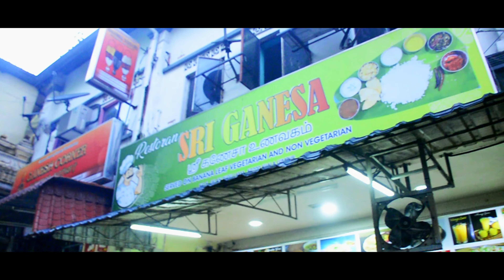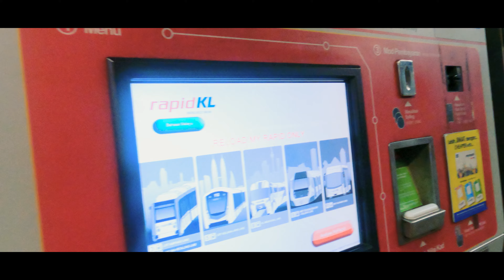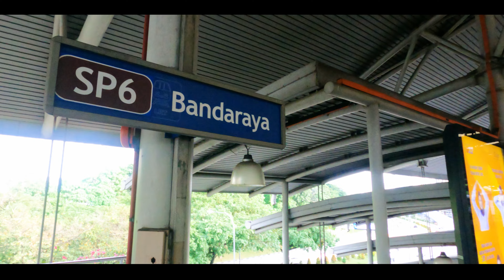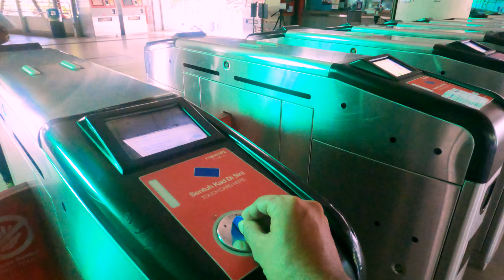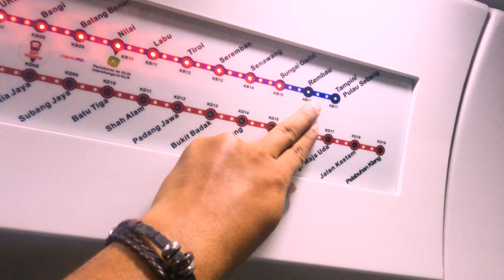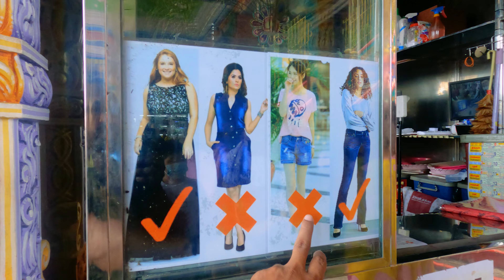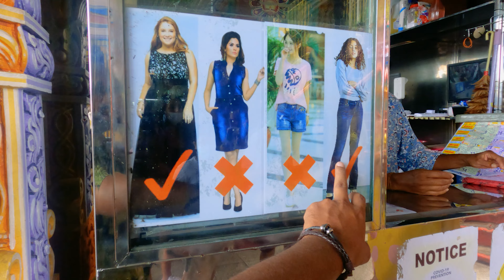Batu Caves | ලෝකයේ උසම මුරුගන් පිළිමය | Malaysia |Kuala Lampur in 4K | Travel VLOG episode 2 of 10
Batu Caves

𝐌𝐀𝐋𝐀𝐘𝐒𝐈𝐀 𝐓𝐑𝐀𝐕𝐄𝐋 𝐕𝐋𝐎𝐆 𝐒𝐄𝐑𝐈𝐄𝐒

Batu Caves Final - The Final Turn of a Crazy and Raging Journey
The Final of the Batu Caves
Batu Caves: Home of the mysterious and mystical
Why India Won 2-0 in the Final of ICC Champions Trophy 2017
Hong Kong's most popular tourist attraction